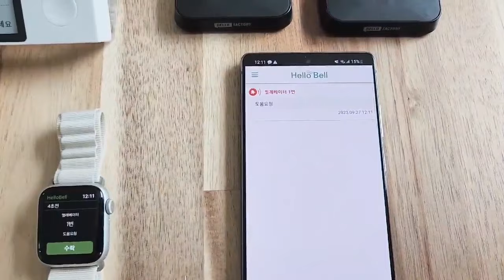스마트 비상벨, 도움벨, 응급벨 버튼 메시지 스마트폰 전달 영상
헬로벨을 비상벨로 사용할 경우 수신자의 스마트폰 또는 스마트워치에서 메시지를 받아 볼 수 있습니다.
벨을 누르면 안드로이드 / 아이폰의 헬로벨 수신 앱에 버튼마다 정의된 메시지가 도착하며 해당 메시지를 수락할 경우 여러사람이 동시에 수신되었을 경우 해당 메시지가 수락 처리 되는 것을 확인할 수 있습니다.